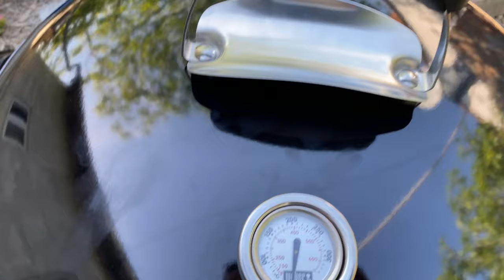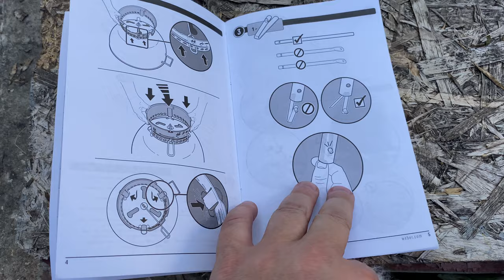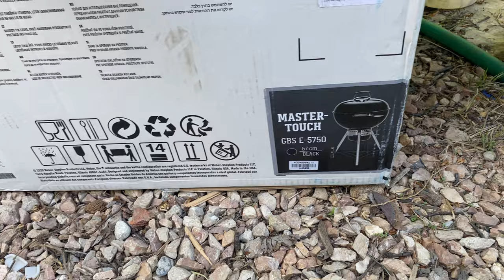Угольный гриль Weber Master-Touch GBS E-5750. Первые впечатления. Weber5750 Weber # ГРИЛЬ